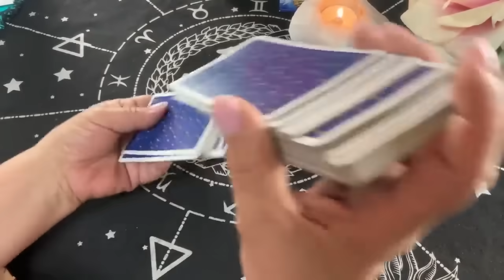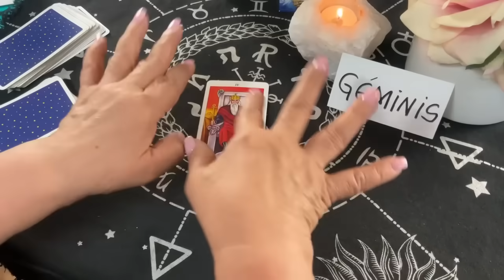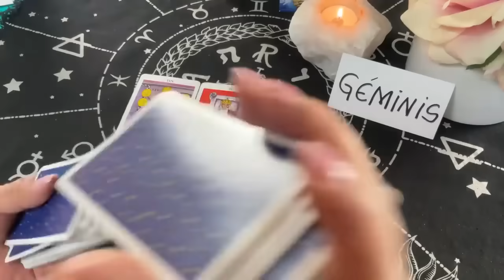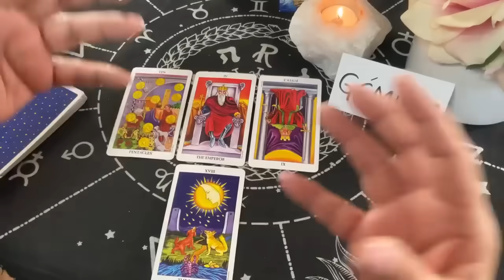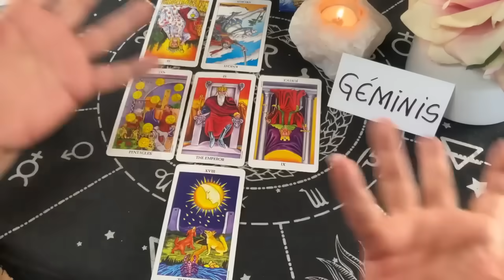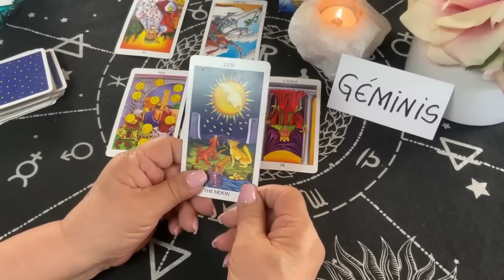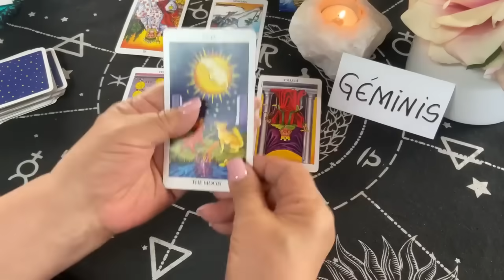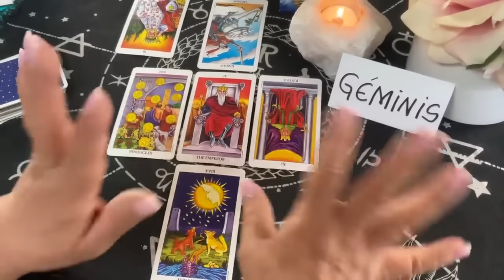GÉMINIS! Y QUÉ VIENE PARA EL AMOR? Algo que Viene muy en Serio! Prepárate para este Proceso!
Es una persona bastante familiar, recta, con sus valores bien arraigados, y sus patrones ya están formados.